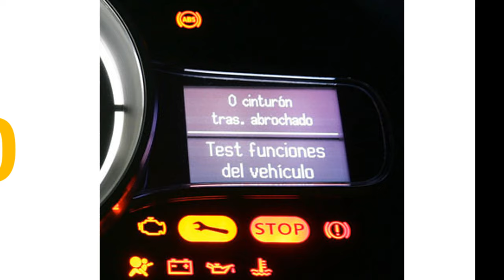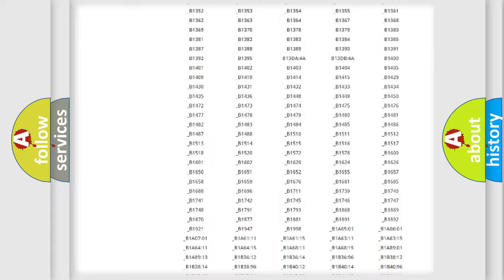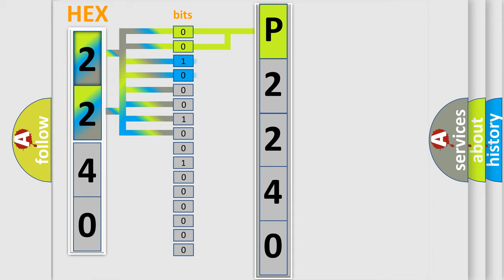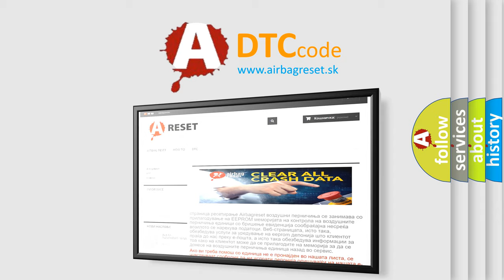DTC Mercedes-Benz P2240 Short Explanation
Contents:
0:21 Basic DTC analysis according to OBD2 protocol standard.
1:48 Insight into programming
2:58 A diagnostically understandable description of the Diagnostic Trouble Code
3:05 Basic error definition

Make:
Mercedes Benz
Code:
P2240
Definition:
Transponder Chip Malfunction
Description:
This DTC is output when: 1) During key code registration,a key malfunction occurs.2) The key code was unable to be registered properly.
Cause:
 Key